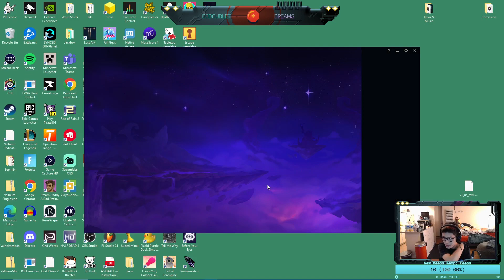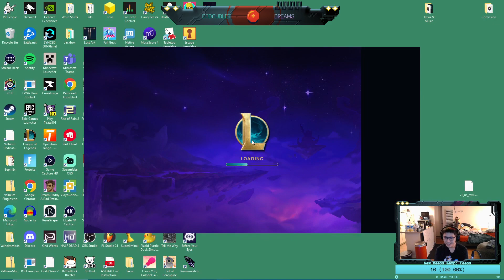One Quick Game Cause Life Prios - TFT Double Up ft. Gogurt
Hey it's me DjDoubleT and my friend Gogurt who double booked a hangout together that also coincided on my stream day so we played one game to see how far we could get and transpire on our team synergy shenanigans.

If you want to see shenanigans with friends check out my Twitch!